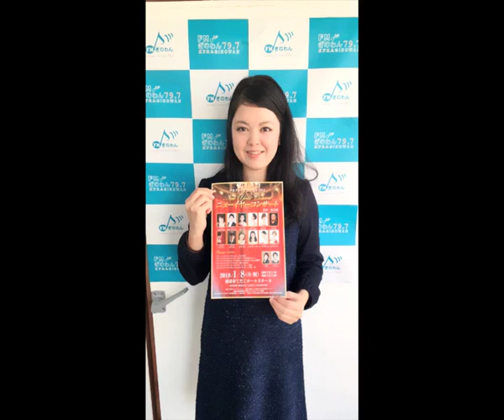みきこの部屋♪＠2018/01/03